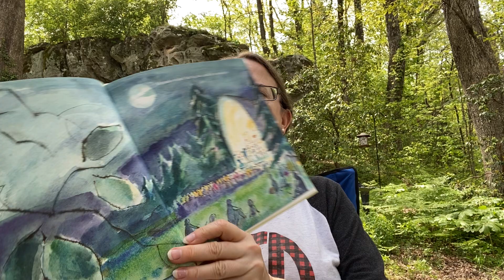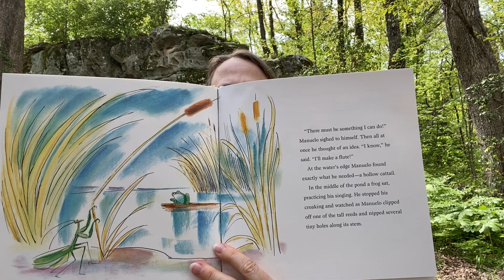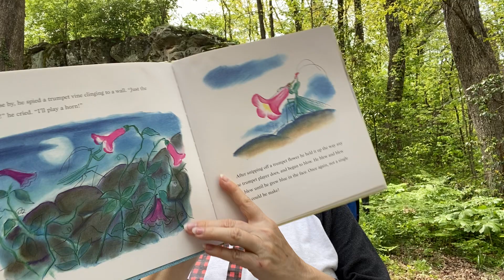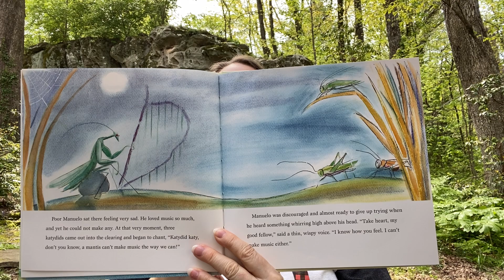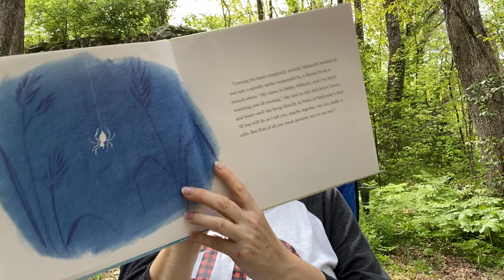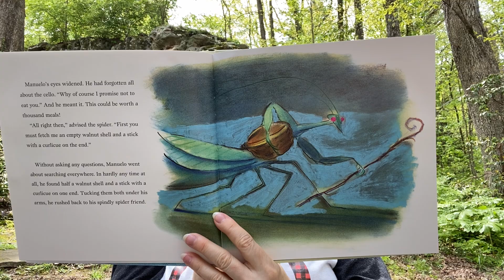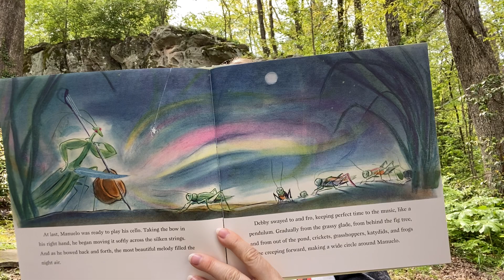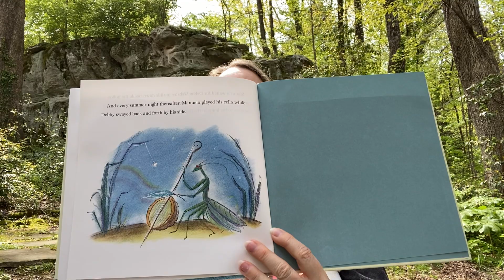Manuelo the Playing Mantis